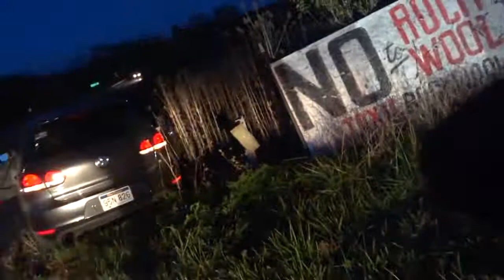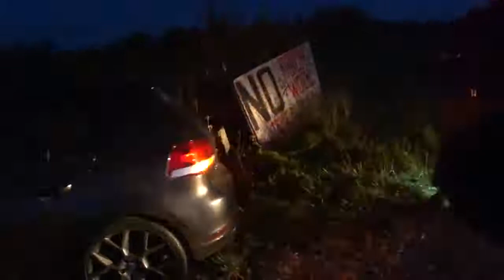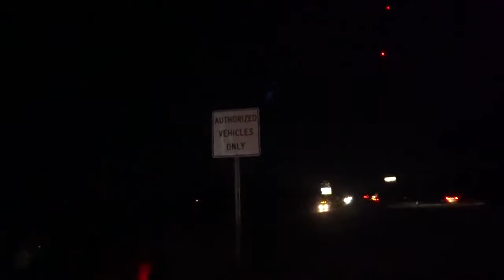10.20.2020 Law Enforcement Live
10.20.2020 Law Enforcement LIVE